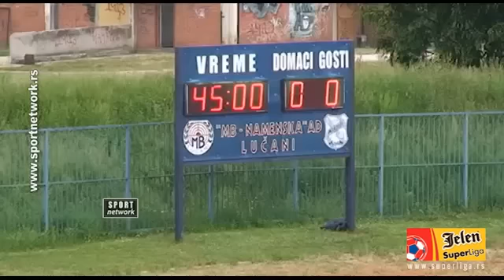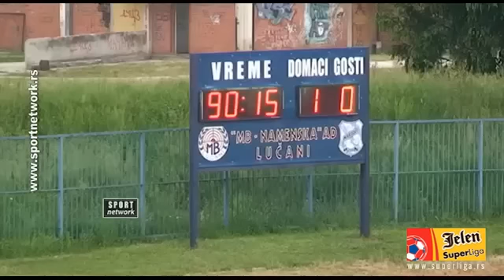JSL 29. Kolo Mladost - Radnički N. 1:0